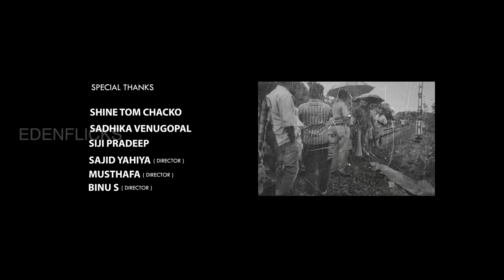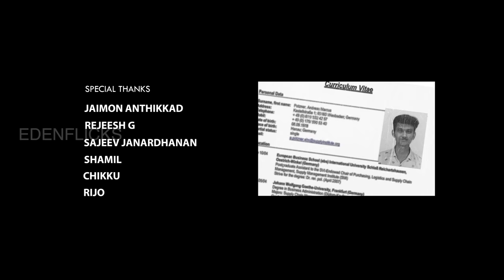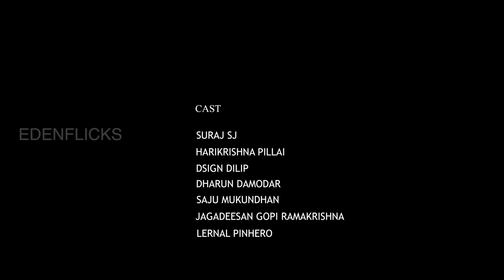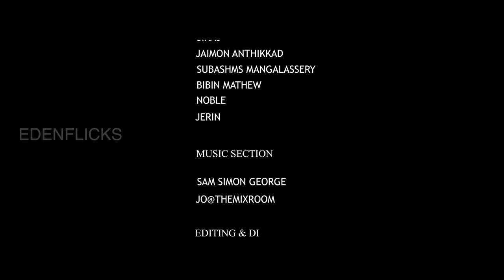SWOOPER | Malayalam Action Short Film | Girish Parameswar | Sajin K Surendran | Edenflicks | Suraj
Starring: Suraj, Hari,  Dilip, Dharun, Lernal, Jagadeesan, Saju, Hari s, Jaimon, Siraj, Subash

Synopsis - The story is about the events that take place between four young people. Whatever the job, honesty and sincerity are required. Trust is every thing. Suspense action thriller...

Director  - Girish Parameswar
Production - Edenflicks Productions
Producer - Sajin K Surendran
Screenplay & Dialogue - D'sign Dilip
Dop - Appu Joshy
Sound Design & Final Mix  - Jo@themixroom
Editing & Di - Nobin Thambi
VFX  - Sreenath
Associate. Director  - Harishankar
Helicam  - Akshay Arun
Assi.Director - Lernal
Dop.Assi - Abhijith
Dubbing Studio  - Alphalux Angamaly
Dubbing - Siju Mekkadan
Stills - Sreerag Purushothaman

|| ANTI-PIRACY WARNING ||

This content is Copyrighted to EDENFLICKS PRODUCTIONS INDIA PVT. Legal action will be taken against those who violate the copyright of the same.